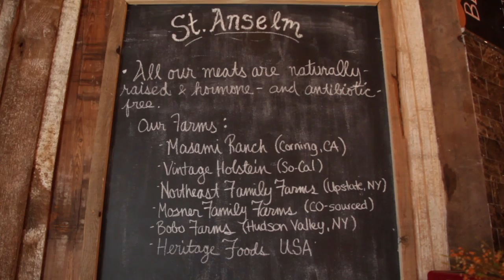NY CHOW Report - $15 Hanger Steak at St. Anselm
It's hard to find a good steak on the cheap these days, but at St. Anselm in Williamsburg, they're serving a top-notch steak for only $15. CHOW.com Contributing Editor Alex Van Buren is a fan.

Check out the NY CHOW Report Season 1 Foodspotting Guide!

CHOW.com

Wondering where else to eat in NYC?  Can't get enough Alex?  Check out all of her restaurant recommendations on the NY CHOW Report show